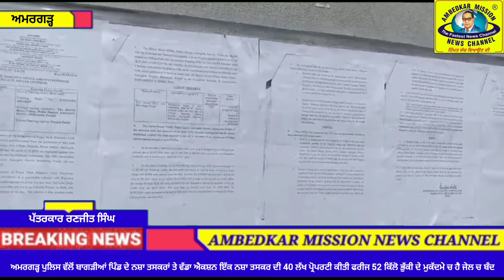ਅਮਰਗੜ੍ਹ ਪੁਲਿਸ ਵੱਲੋਂ ਬਾਗੜੀਆਂ ਪਿੰਡ ਦੇ ਨਸ਼ਾ ਤਸਕਰਾਂ ਤੇ ਐਕਸ਼ਨ 1 ਨਸ਼ਾ ਤਸਕਰ ਦੀ 40 ਲੱਖ ਦੀ ਪ੍ਰੋਪਰਟੀ ਕੀਤੀ ਫਰੀਜ